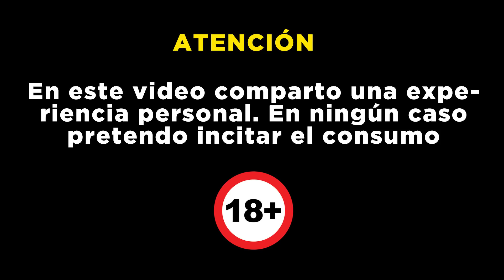Así convencí a mi Mamá sobre mi uso de Marihuana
No fue tarea fácil convencer a mi madre que la marihuana no me impedía llevar una vida normal y cumplir mis objetivos. Su cambio de visión respecto a este tema fue RADICAL!